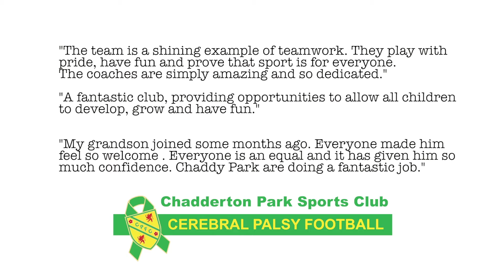Cerebral Palsy Football at Chadderton Park - Oldham, Manchester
everyone is welcome to come along

The club received the Queens Award for voluntary services 2017
88 football teams, 13 netball teams, rounders team, Stepper walking group for mental health awareness, running and fitness clubs, over 1000 members,